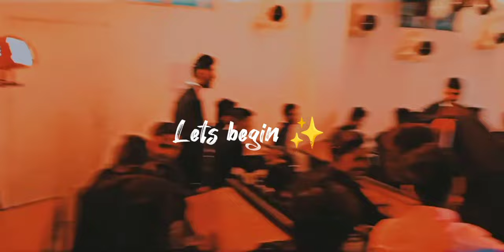Oriental College of Technology GI2k22💖(🌟Cyber Security🌟)